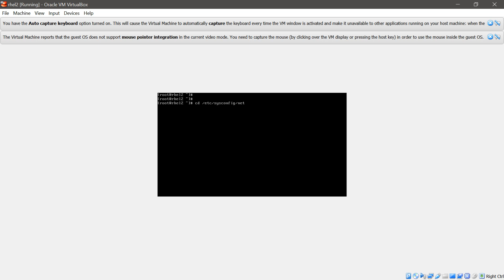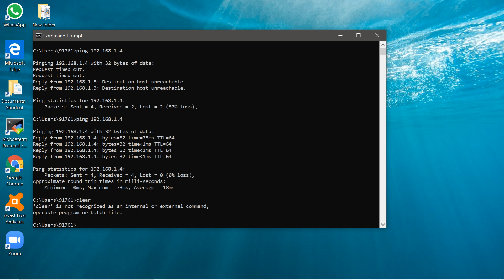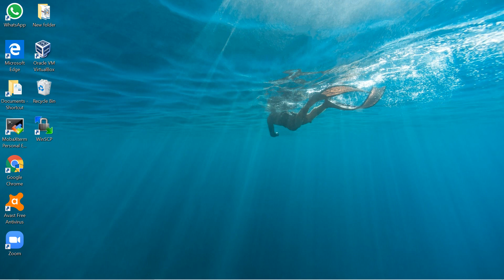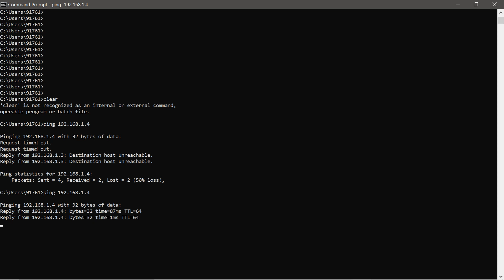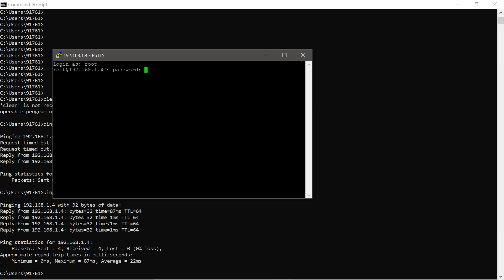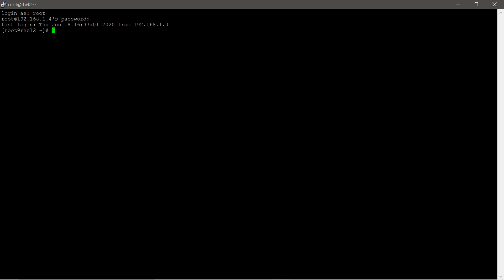3 Destination host unreachable error in Linux ||inTelugu||Jyothi IT Solutions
Thanks
Jyothi Destination host unreachable error